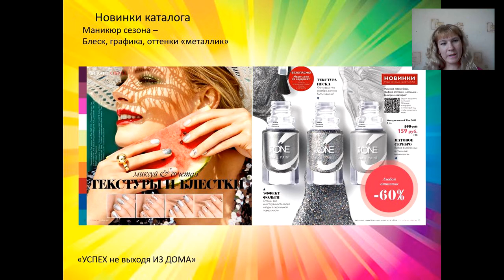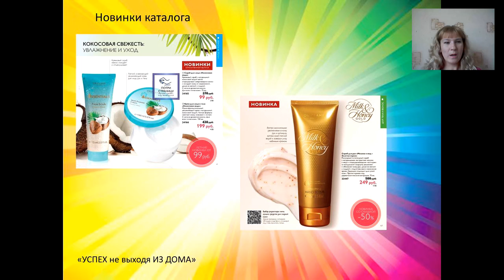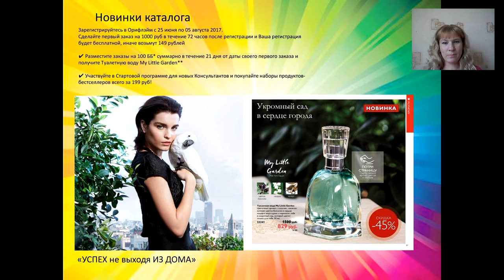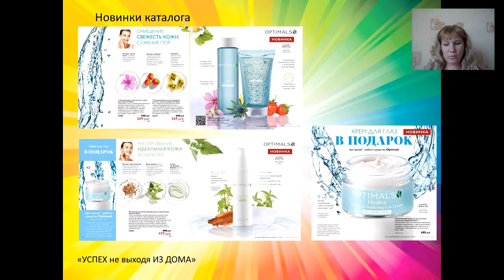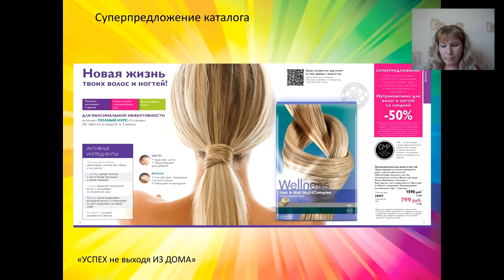Обзор каталога 10 2017 Екатерина Ефимова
Рассмотрим новинки каталога 10 2017. Расскажу о составе и применении продуктов.
Команда Екатерины Ефимовой
Скайп rinaefimova83
Присоединяйтесь в команду!